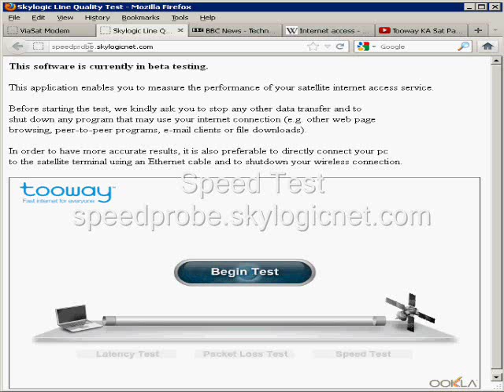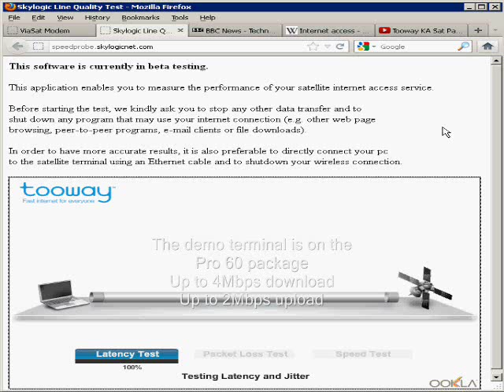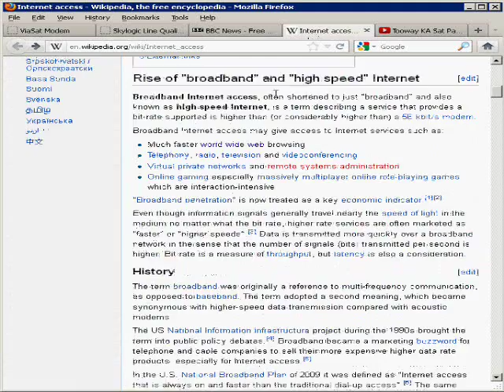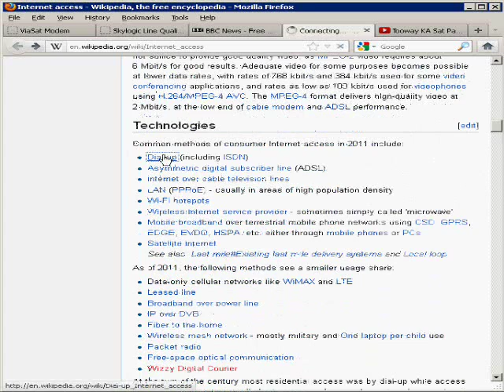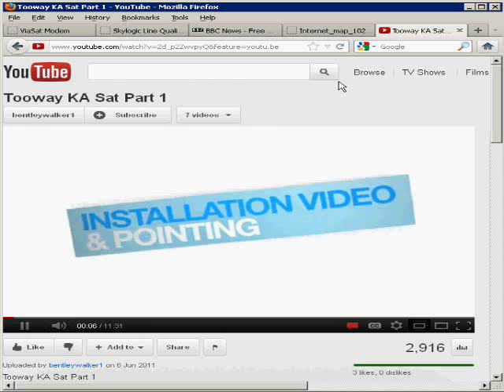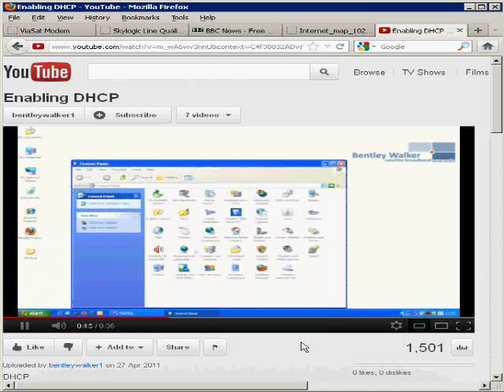Tooway Demo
Demo of the Tooway T60 Pro package. for further details.